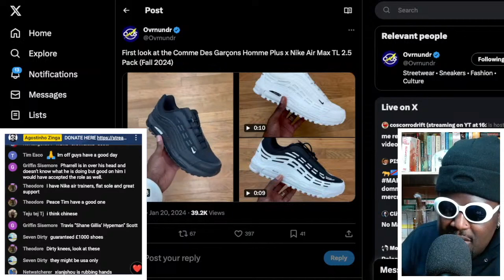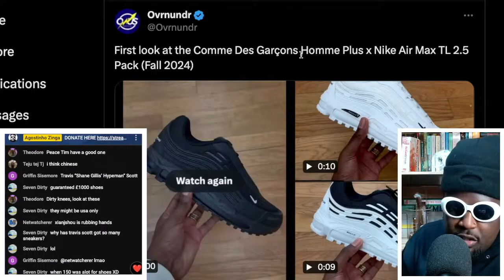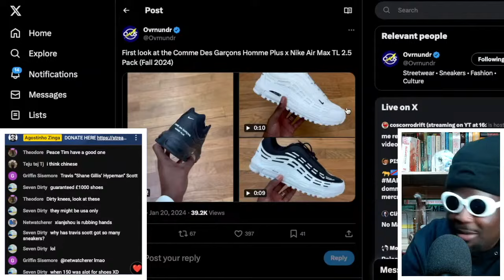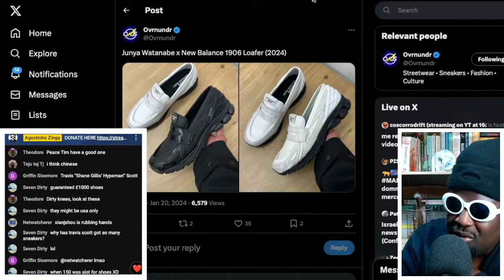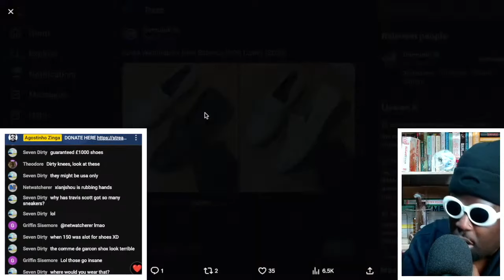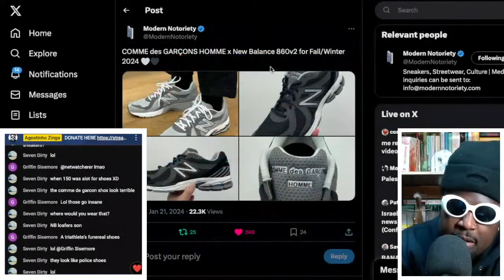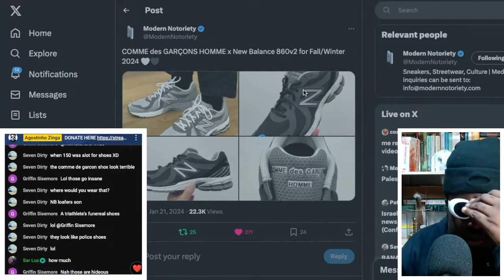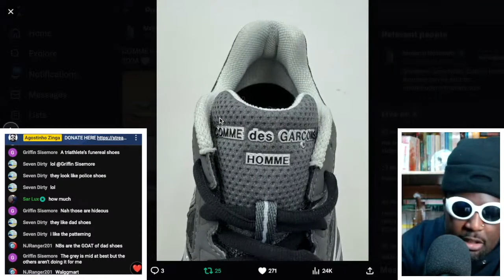Comme des Garçons and Junya Watanabe collaborations with Nike, New Balance and HOKA